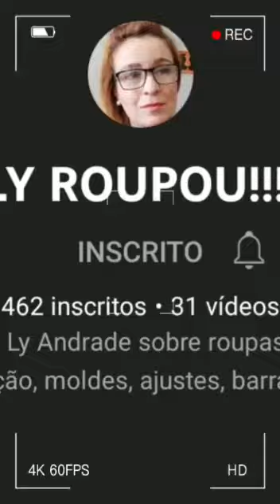Invente, tente faça algo diferenciado!!!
invente, algo diferente, algo que seja transformador. Bora comigo no canal LY ROUPOU!!
ASSINATURA:
 Eu sou Ly Andrade e vocês estão no canal!!

                       LY ROUPOU!!!
+ de 30 anos de experiência em costura, consertos e afins...sou Estilista e Modelista,mas continuo aprendendo a cada dia!
Criei esse canal com o intuito de ajudar pessoas que tem interesse em costurar e trabalhar
com pequenos reparos, fazer ajustes, confeccionar e ter seu próprio negócio.

OUTROS CONTATOS:
Wahtssap

OLÁ PESSOAL ESTOU DEIXANDO AQUI NA DISCRIÇAO LINKS DOS PRODUTOS QUE EU COSTUMO USAR NO MEU ATELIÊ PARA EXECUTAR MEUS SERVIÇOS!!!
RODUTOS 👇
👈JOELHEIRA TERMOCOLANTE ESCOLAR
👈RENDA DE ALGODÃO PARA ALARGAR ROUPAS
👈😍 RENDA GUIPIR
👈 ✂TESOURA PROFISSIONAL
👈 ✂TESOURINHA TIC TAC
👈 KIT DE REPARO
👈 KIT DE PÉS CALCADORES PARA MAQUINA COSTURA
👈 LINHA COSTURA OVERLOQUE POLIESTER
👈MAQUINA DE BATER BOTÃO
👈KIT ALICATE PRESSAÕ PARA BOTAÕ DE PLASTICO
👈MATIZES PARA PREGAR BOTAÕ DE PRESAÕ
👈MAQUINA DE COSTURA PORTÁTIL ELGIN
👈REFORÇO MÁGICO
👈FITA ADESIVA PARA BAINHA
👈VIÉS COM ELASTANO PARA USO GERAL
👈CALCADOR PARA PREGAR ZIPER